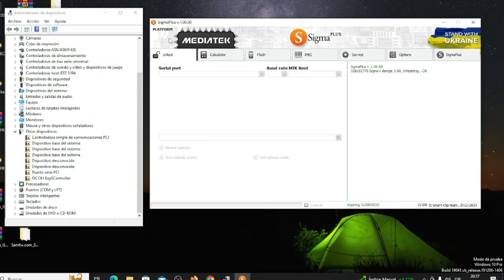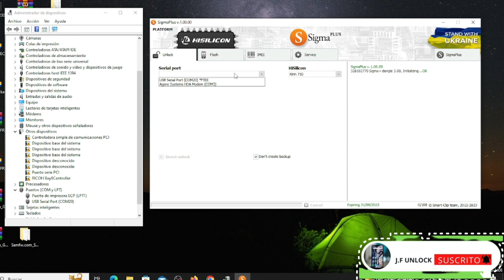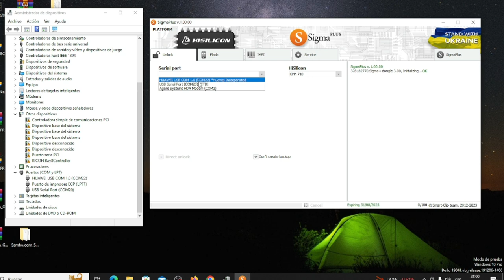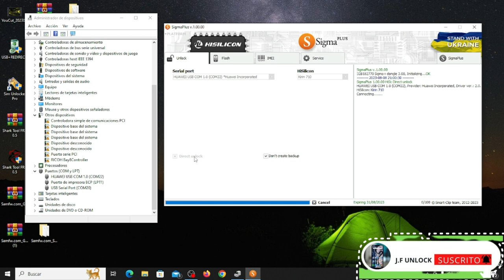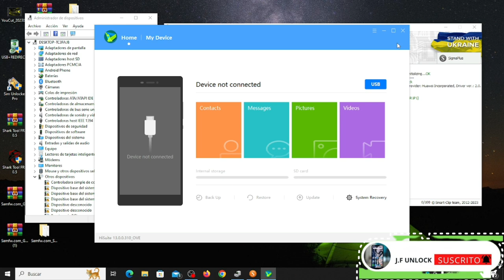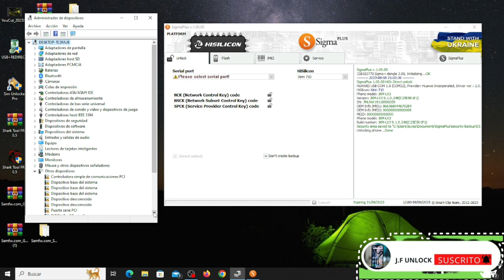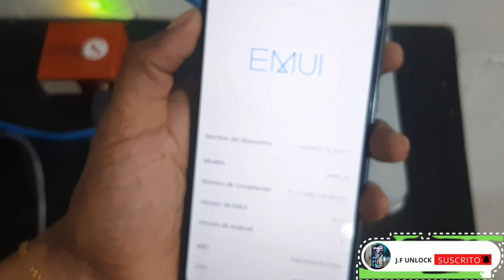UNLOCK HUAWEI Y9 2019 JKM-LX3 CON SIGMA PLUS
UNLOCK O DESBLOQUEAR HUAWEI Y9 2019 PARA TODAS LAS OPERADORAS CON SIGMA PLUS.

🔥 *J.F UNLOCK * 🔥

🔥 * SERVICIO DISPONIBLES * 🔥

🔰Créditos🔰
🛑Samhub
🛑RDPOWERPLUS
🛑RDPOWERLG
🌟The Magic Tool
🌟Motokey
🌟Chimera
🌟Octoplus
🌟Z3X
🌟Samkey
🌟King Unlock
🌟T-unlock
🌟Global Unlocker

 🔰Activaciones🔰
🛑RDPOWERLG
🛑RDPOWERPLUS
✅Sigma Pack 1,2,3,4,5
✅Nck
✅Umt
✅Z3x
✅Octoplus
✅Unlock Tool
✅Smart Clip
✅EFT
✅Samfirm

 🔰Varios🔰

🛑Liberación Remota